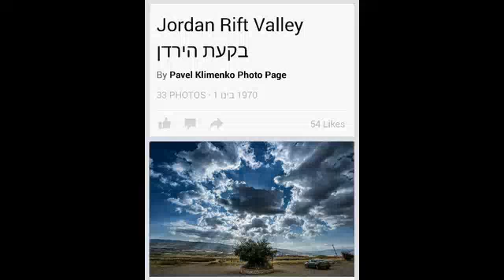Jordan Rift Valley